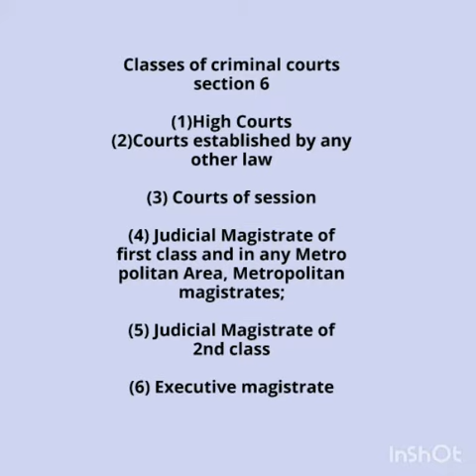Section 6 criminal procedure code, classes of criminal courts.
High court
Court est. By law
JMC I
JMC II
Executive court